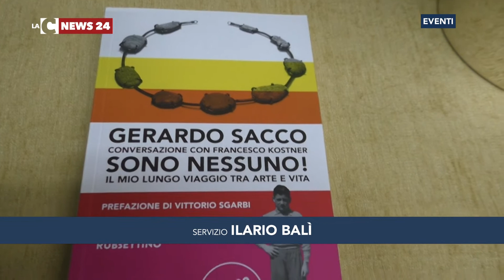Gioiosa celebra i 50 anni di carriera di Gerardo Sacco